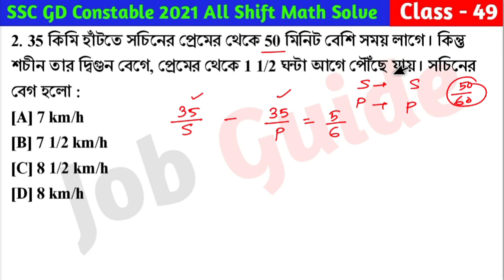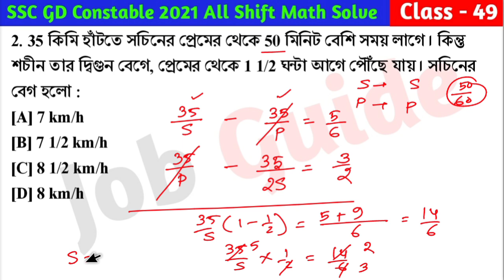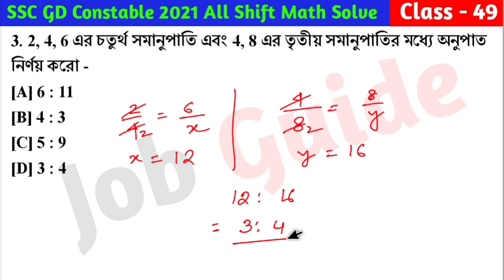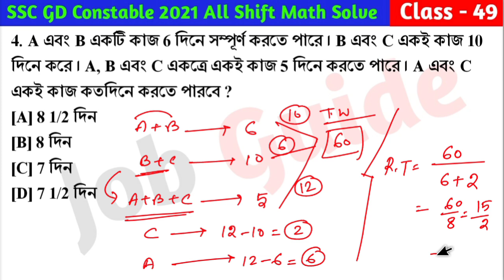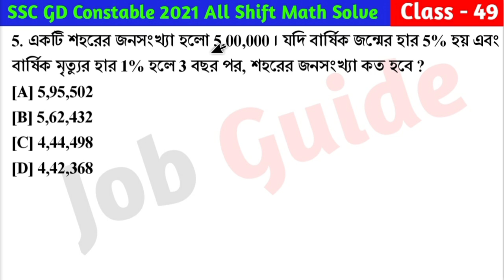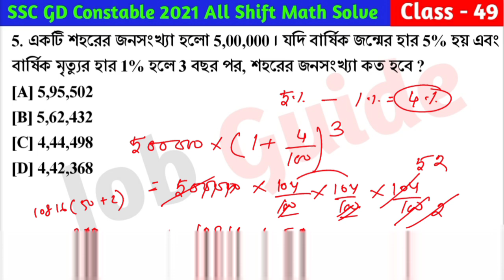SSC GD Constable 2021 Math Class - 49 | বিগত বছরের সমাধান SSC GD Math PYQs | 9th Dec, 21 Shift - 01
আজকের ভিডিওতে আমরা SSC GD Constable 2021 - বিগত বছরে আসা গুরুত্বপূর্ণ অঙ্কের প্রশ্ন Class - 49 (9th December, 2021 Shift - 1) নিয়ে আলোচনা করেছি যেগুলো আগামী SSC GD Constable 2023 পরীক্ষার জন্য খুবই গুরুত্বপূর্ণ । @Jobguide2023